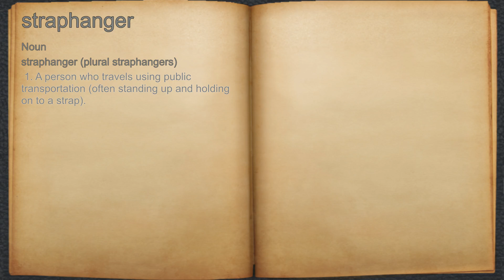What does straphanger mean?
A spoken definition of straphanger.

Intro Sound:
Typewriter - Tamskp